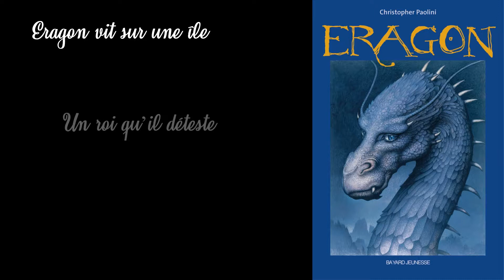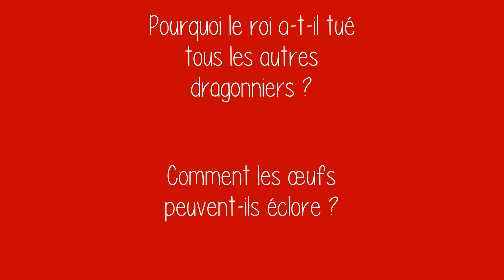Eragon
Coup de coeur du club de lecture ados de la bibliothèque de Ligné